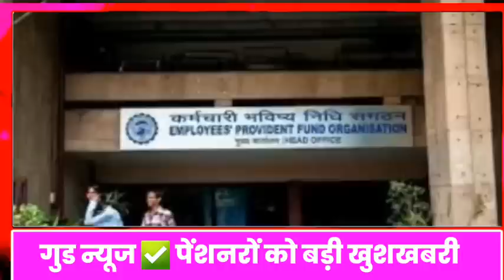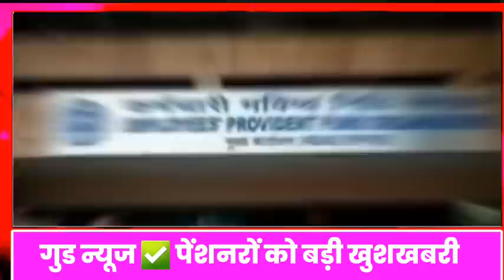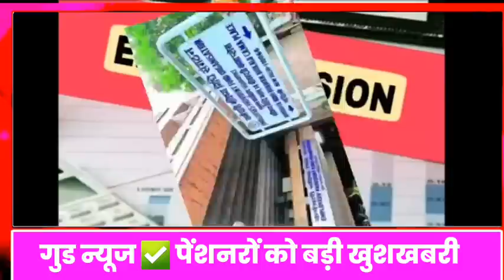गुड न्यूज ✅ पेंशन ₹7500 मिलने की हरी झंडी | EPS 95 pension today news speed network